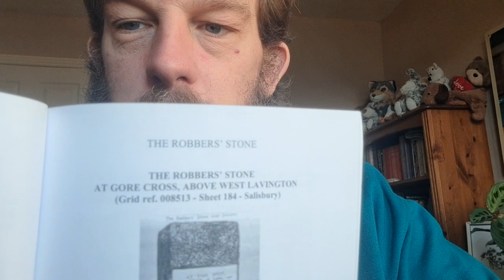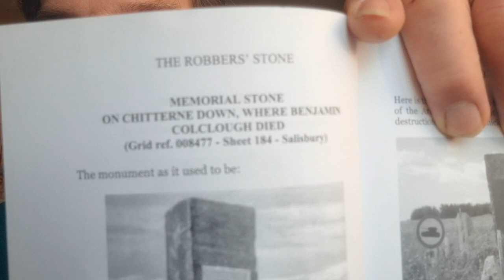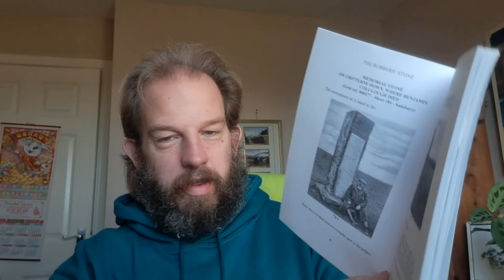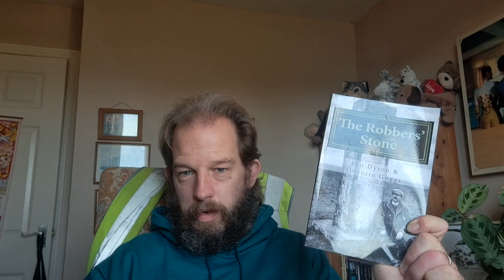The Robbers' Stone; A Story of Highway Men On Salisbury Plain.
One of the things I love about getting out and about is that I occasionally come across things such as 'The Robbers' Stone' and, as a result, end up learning about local stories/history. I find stories like this one to be very interesting indeed.